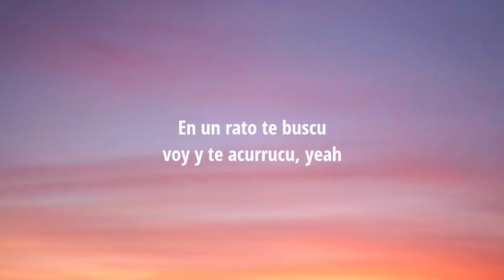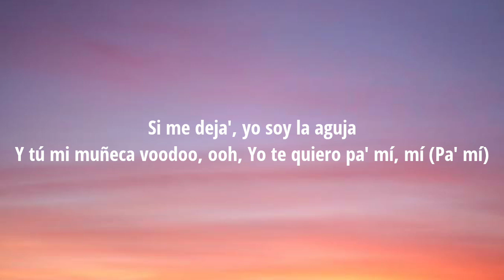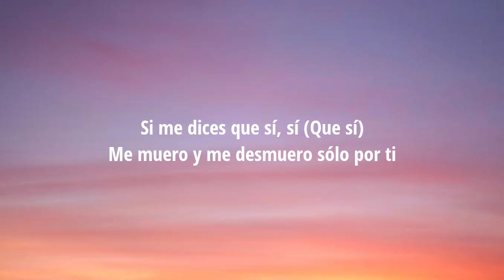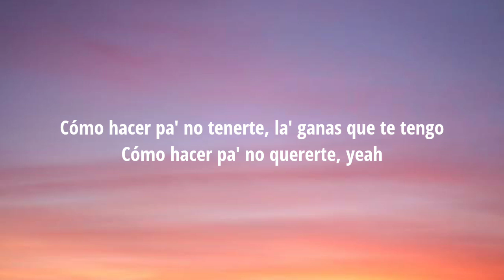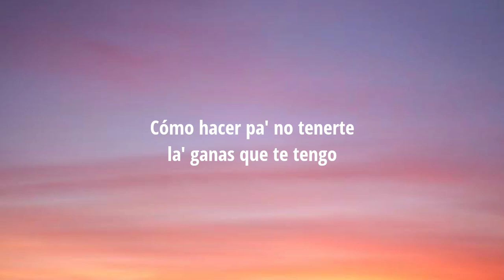Alma Zarza - Tutu (Lyrics) "tutututu tutututu" [Tiktok Song]